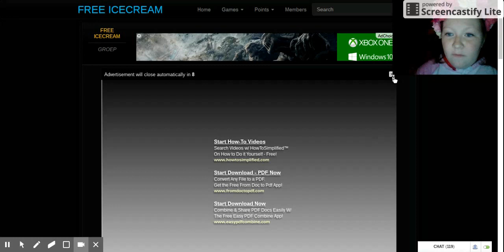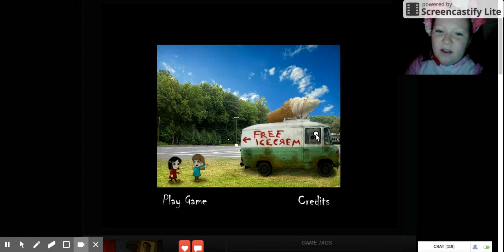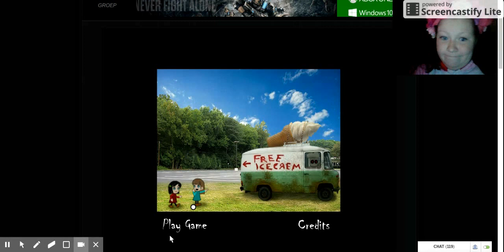FREE ICECREAM 1